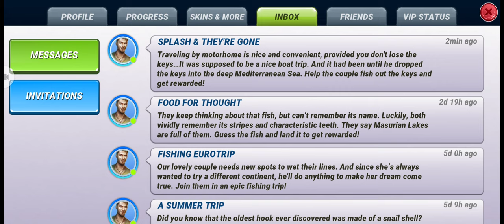Let's Get boss_lost_carkeys(New Boss Fish).